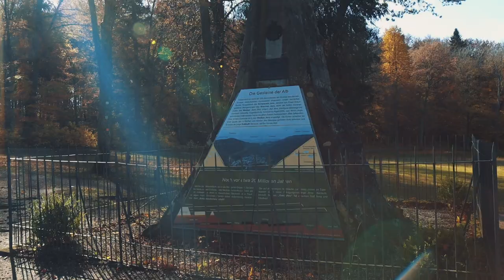Ausflugsziele fürs Wochenende Schloss Lichtenstein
Das wunderschöne Schloss Lichtenstein an einem Wochenende zu besichtigen, ist auf jeden Fall eine gute Idee. Das Schloss, auch als "Märchenschloss Württembergs" bezeichnet, befindet sich im Landkreis Reutlingen in Baden-Württemberg. Der Ausblick auf die Landschaft ist wirklich atemberaubend.
Es lohnt sich, an der Führung teilzunehmen, da sie sehr informativ ist.
Eintritt in den Schlosshof: 4 Euro
Eintritt ins Schloss: 12 Euro (Foto- und Videoaufnahmen sind nicht erlaubt)
Parkplatz: 2 Euro

Direkt beim Schloss gibt es zwei Gaststätten. Ein Besuch lohnt sich am besten in den Vormittagsstunden, da es dann nicht so voll ist.
Vizitarea frumosului castel Lichtenstein într-un weekend ar fi cu siguranță o idee bună. Castelul este cunoscut și sub numele de "castelul din basme din Württemberg" și este situat în landul Reutlingen, Baden-Württemberg.
Priveliștea de sus este cu adevărat uluitoare.
Merită să faceți turul cu ghid, deoarece veți afla o sumedenie de lucruri interesante.

Intrarea în curtea castelului: 4 euro
Intrarea în castel: 12 euro (fotografiile și înregistrările video nu sunt permise)
Parcare: 2 euro
Există două mici restaurante chiar lângă castel.
Cel mai bine ar fi să o vizitați dimineața, pentru că nu este atât de aglomerat.